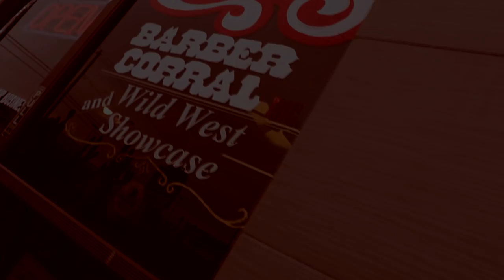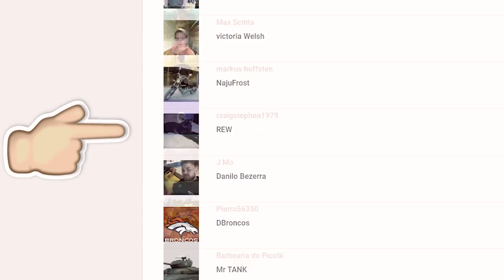First Give Away Video - 5,000 Subscribes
Special Thanks to BrandonON and SeezSantos

        Congratulations for the first winner of this Filipino Scissor
                                 " Vitor Manoel Barber"

I really appreciate you for watching my videos. Videos like this one showing you life-changing wisdom and a haircut as well as unintentional asmr that showcase Cliff Wolosin who is an old-style barber are videos I plan on making for you every Sunday.